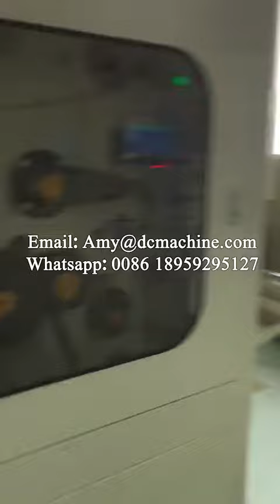Boxes packing type facial tissue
Company: DC International Group Ltd.
DC International Group Ltd. is located in Xiamen city of Fujian province in China. We embrace 20 years of machinery manufacturing experience, and provide supports for lots of paper products production enterprises in many countries. What’s more, we offer attractive price, and good quality machine equipment.

Product Information
Name: Boxes packing type facial tissue
Function: This machine is used to produce facial tissue. The machine can be designed by your request. You can tell us what you want, and we will try our best to meet your requirements.